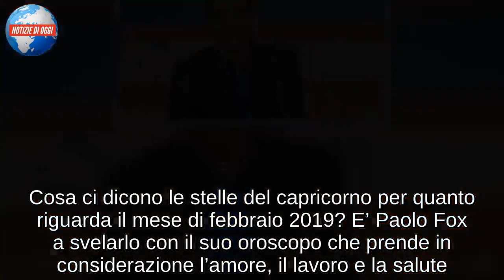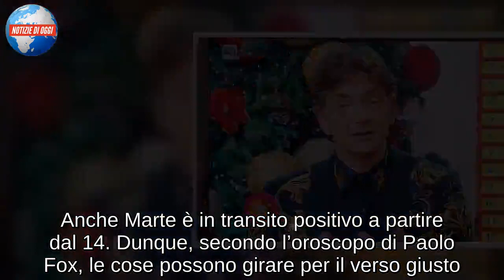Capricorno, oroscopo Paolo Fox febbraio 2019: cosa ci dicono le stelle?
Cosa ci dicono le stelle del capricorno per quanto riguarda il mese di febbraio 2019? E’ Paolo Fox a svelarlo con il suo oroscopo che prende in considerazione l’amore, il lavoro e la salute. In amore ci saranno delle buone occasioni e si capirà dove indirizzare una relazione. Nel lavoro c’è produttività e creatività ma attenzione alle spese. La salute va meglio nella seconda parte del mese. Non ci resta che scoprire qualche dettaglio in più con le news e le parole di Paolo Fox che ci rivela come sarà questo 2019 per  i nati sotto il segno del capricorno! Iniziamo quindi da febbraio!

L’OROSCOPO DI FEBBRAIO 2019 DEL CAPRICORNO: ECCO LE PREVISIONI DI PAOLO FOX PER QUANTO RIGUARDA AMORE, LAVORO E SALUTE
AMORE – Dal punto di vista dei sentimenti il capricorno potrà avere delle buone occasioni. Questo mese è importante per le coppie che vanno avanti da tempo, vivono insieme ma ancora non hanno reso ufficiale la relazione. A febbraio 2019 i nati sotto questo segno hanno bisogno di conferme e chiarezza. Paolo Fox con il suo oroscopo consiglia di non tirare troppo la corda nella prima metà del mese.

Infatti, le ultime due settimane saranno migliori. Il 24 si potrà comprendere qual è la strada che una relazione può prendere. Dal punto di vista degli incontri, è un buon mese. Il capricorno tende ad essere diffidente ma è ora di mettere da parte la paura e la timidezza.

LAVORO – Per i nati sotto il segno del capricorno febbraio 2019 è un mese produttivo.

Dunque c’è la spinta giusta per dedicarsi a ciò che piace. A partire da domenica 3 Venere entra nel segno e dona creatività. Anche Marte è in transito positivo a partire dal 14. Dunque, secondo l’oroscopo di Paolo Fox, le cose possono girare per il verso giusto. Chi ha aperto un mutuo o un prestito può ora far quadrare i conti. E’ molto importante per chi ha avuto dei problemi in famiglia o nel lavoro. A febbraio delle proprietà possono far discutere ed essere oggetto di contesa. Questo a causa di tempi più lunghi del previsto a causa di Saturno nel segno. Per fortuna una buona notizia è prevista il 20, il 21 o il 25 di questo mese. Bisogna contattare un esperto per risolvere determinate questioni.

SALUTE – In questo periodo è importante che il capricorno recuperi forza fisica e stabilità. Le prime due settimane del mese di febbraio 2019 sono caratterizzate da qualcosa che non va. Possono esserci dei disagi il 9 e il 10. Chi soffre di mal di schiena, reumatismi o cervicale, deve prestare attenzione. La seconda parte di febbraio è previsto un recupero e le cure sono favorite a partire dal 20.